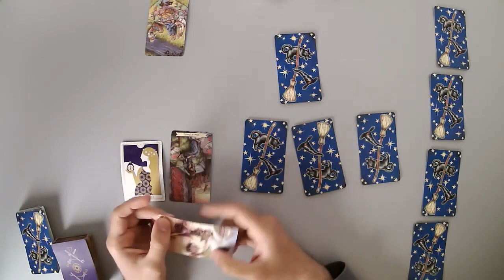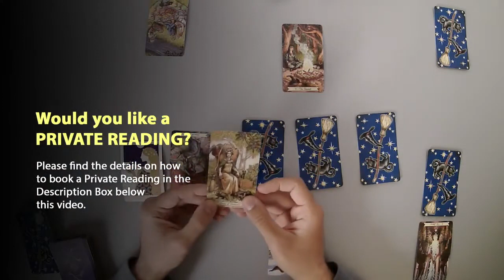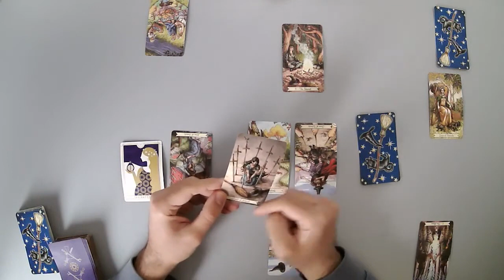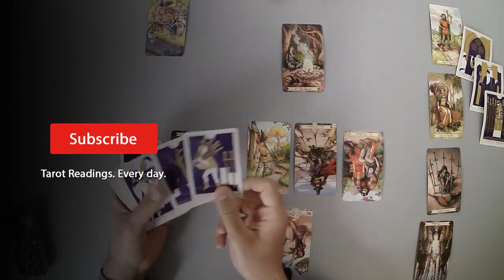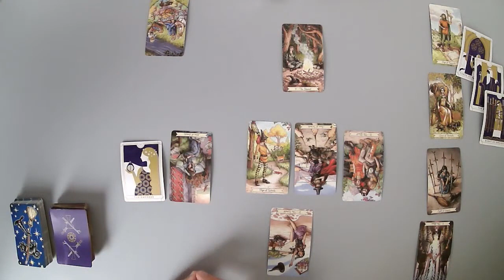SCORPIO APRIL 2021 - NEXT 72H (TAROT LOVE READING)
Thanks.